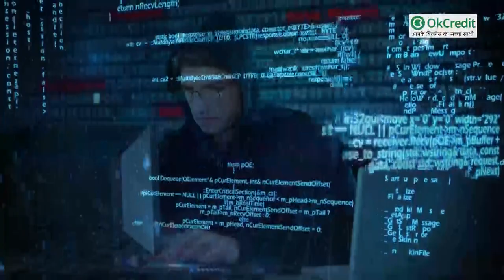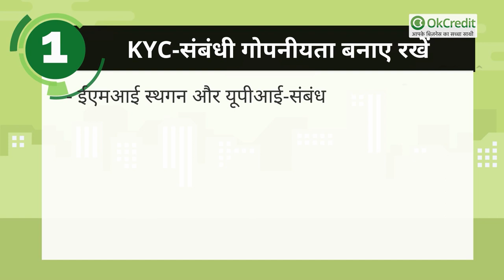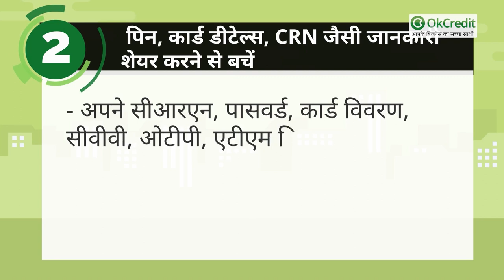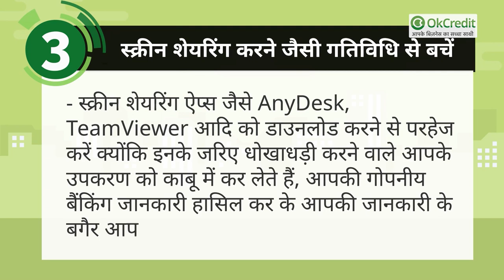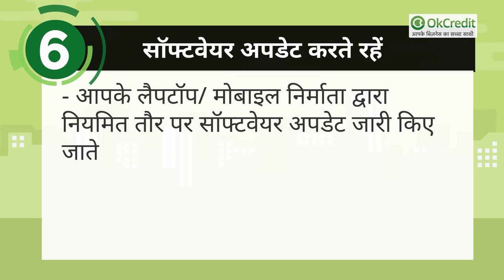ऑनलाइन फ्रॉड से बचने के 6 बेहद आसान तरीके | 6 Tips to Avoid Online Apps/Websites Fraud | OKCredit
ऑनलाइन फ्रॉड से बचने के 6 बेहद आसान तरीक़े, इन स्टेप्स को फ़ॉलो कर आप अपने पैसे व गोपनीयता को सुरक्षित रख सकते हैं:

कोरोना संकट के बीच बीते कुछ महीनों के दौरान दिल्ली के कई हिस्सों में साइबर फ्रॉड संबंधी मामलों में बढ़ोतरी देखने में आई है।

बीते कुछ महीनों से साइबर फ्रॉड संबंधी मामलों में बढ़ोतरी देखने को मिल रही है। पिछले एक साल से कोरोना महामारी के चलते, ऑनलाइन लेन-देन में वृद्धि आई है, लिहाज़ा बैंक अकाउंट में सेंध लगाने वाले अपराधों में भी बढ़त हुई है। ऐसे में अब सवाल उठता है, कि आख़िर हम अपने अकाउंट को सुरक्षित कैसे रखें, क्योंकि ऑनलाइन ट्रांजेक्शन रोकना या कम करना कोई समाधान नहीं हो सकता। ऐसे में हमें कुछ सावधानियाँ बरतनी होंगी, जिससे हम ऐसे किसी भी फ्रॉड से खुद को और अपनों को सुरक्षित रख सकें।

सबसे पहले आपको यह जानना होगा कि धोखेबाज़ कैसे आपके अकाउंट को ख़ाली कर देते हैं:

- धोखेबाज लोग बैंक कर्मचारी या मैनेजर बन कर मासूम लोगों से सम्पर्क करते हैं और अनजान आईडी या मोबाइल नंबर से उन्हें संदिग्ध संदेश/ लिंक भेज कर उन्हें 'नो योर कस्टमर' (KYC) पूरा/अपडेट करने को कहते हैं और उनसे यह भी कहते हैं कि यदि ऐसा न किया गया तो उनका अकाउंट ब्लॉक कर दिया जाएगा।
- इन संदेशों में ग्राहकों से कहा जाता है कि वे एक खास नंबर पर कॉल करें या लिंक पर क्लिक करें।
- जब ग्राहक इस लिंक पर क्लिक कर देता है या अपनी गोपनीय सूचना शेयर/ ऐंटर कर देता है तो धोखेबाज तत्काल ग्राहक के अकाउंट तक पहुंच हासिल कर लेते हैं, जिसका परिणाम ग्राहक अपनी गाढ़ी मेहनत की कमाई गंवा बैठता है।
- धोखाधड़ी करने वाले ऐसा पेज या वेबसाइट भी बना लेते हैं जो बैंक की आधिकारिक वेबसाइट जैसा होता है, ध्यान से न देखो तो असली और नकली के बीच फर्क करना मुश्किल हो जाता है।